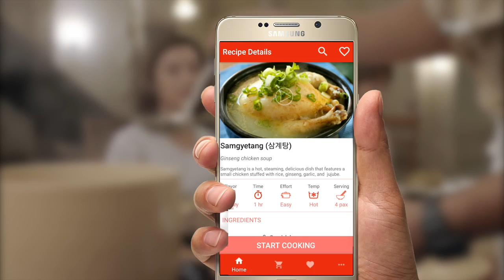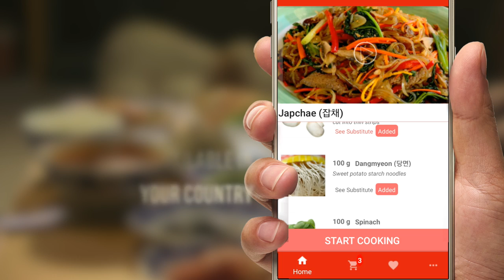2016 Spring_HANSIK: A Taste of Korea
Course: Human-Computer Interaction taught by Ji-Hyun Lee (KAIST)
Students: Christine Balili, Hayun Kim

Korean food is reflective of Korea’s colorful, vibrant, and distinct cultural heritage and history. The emergence of the Korean Wave has brought several aspects of popular Korean culture such as TV series/ dramas and music to a bigger global audience. Along with this phenomenon, an increasing number of foreigners have also come to appreciate other aspects of Korean culture, especially Korean food. In this project, we designed a system that aims to promote Korean culture through  Hansik. The proposed system is a mobile application that helps foreigners learn how to cook Korean food even outside of Korea. This report is structured to follow the project’s design process from ideation to user testing. Finally, we suggest a plan of action to take the project from development to production and distribution.